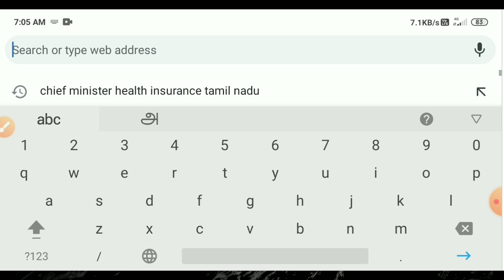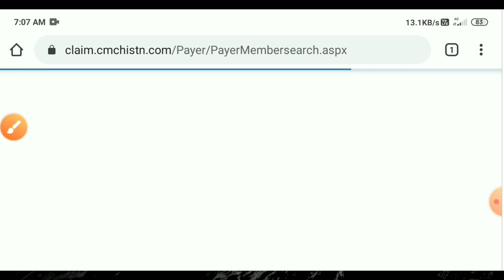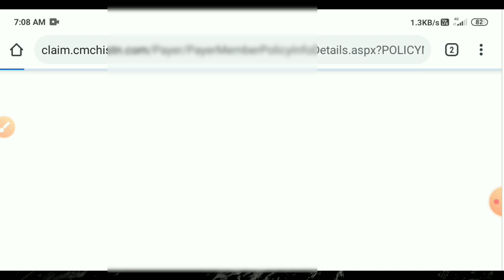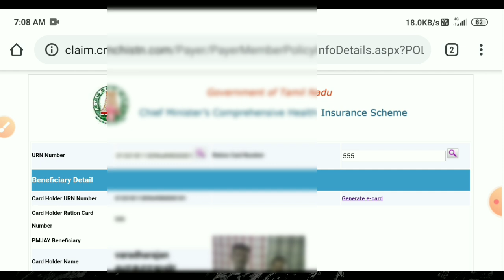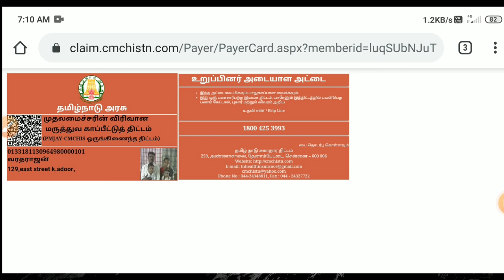how to check your name in cm health insurance scheme | cm health insurance 2021 | Tricky world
This video shows how to check your name cm health insurance scheme

By
Tricky world